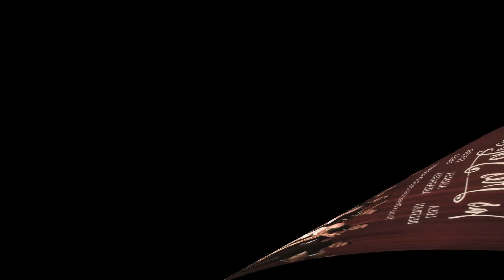LAS TRES SEÑORAS SE ME OLVIDO OTRA VEZ